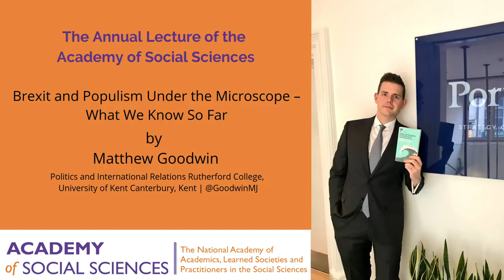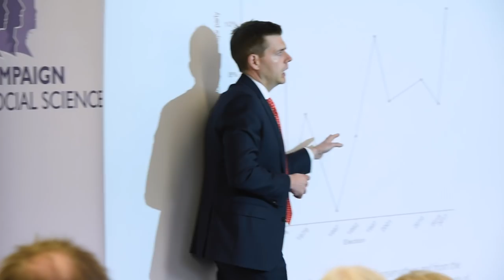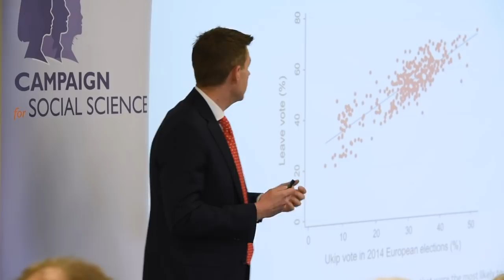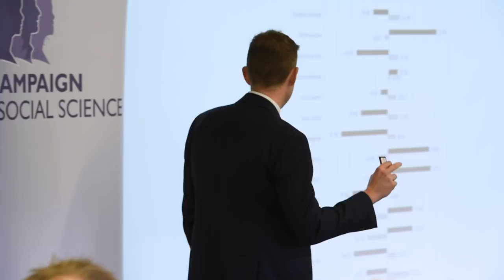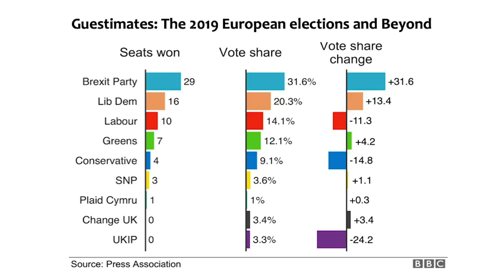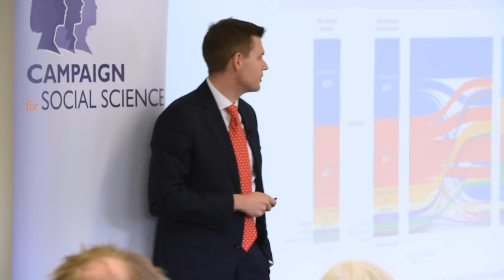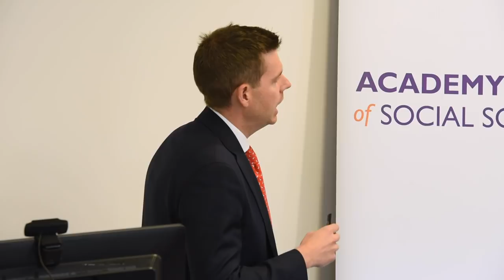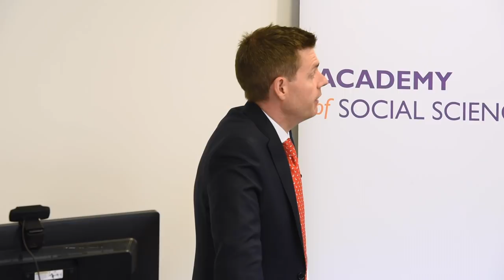Academy Annual Lecture 2019: Brexit and Populism Under the Microscope: What We Know So Far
This lecture examines what is behind two of the most striking developments in recent years: Brexit and the rise of national populism. What drives the public to support populism? How are political loyalties shifting? What are the broader winds sweeping through our party systems? Professor Matthew J. Goodwin, from the Department of Politics and International Relations, Rutherford College, University of Kent draws on the latest research to explore these questions and considers how far the social sciences contribute to our understanding.